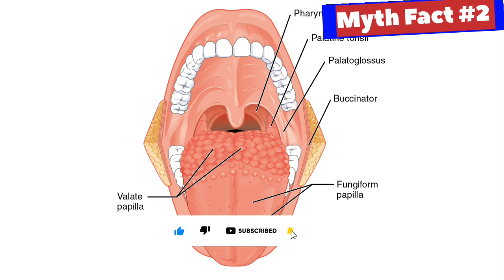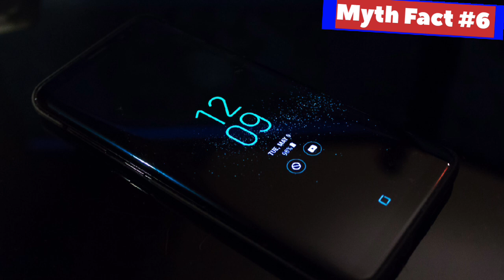Myth fact in hindi | Knowledge fact channel | Top 10 hindi fact | Myth and truth fact